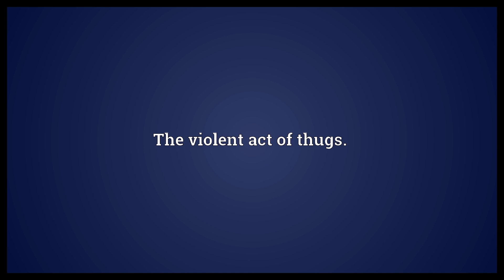Thuggery Meaning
Video shows what thuggery means. The violent act of thugs..  Thuggery Meaning. How to pronounce, definition audio dictionary. How to say thuggery. Powered by MaryTTS, Wiktionary